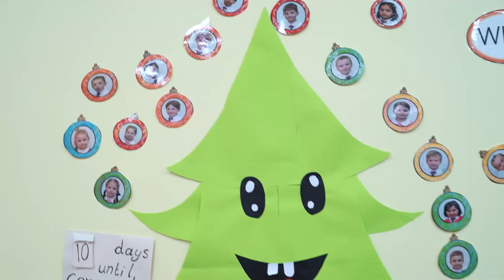Decorating Christmas tree at ENS Dobrynya